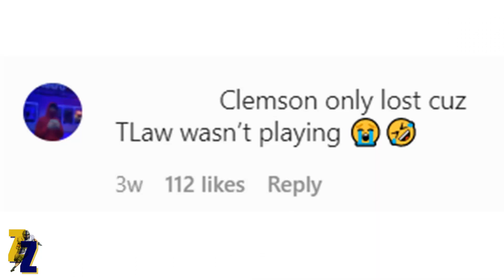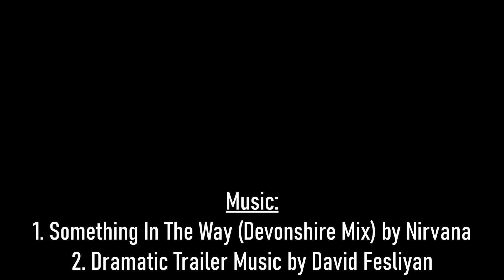The REMATCH - Notre Dame vs Clemson - ACC Championship HYPE VIDEO 2020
2 vs 3. Notre Dame versus Clemson. Win and you're in. December 19th in Charlotte, North Carolina.

Songs:
1. Something In The Way (Devonshire Mix) by Nirvana
2. Dramatic Trailer Music - Epic Suspenseful Intense Film Music by David Fesliyan

Drop a comment for your score prediction below!